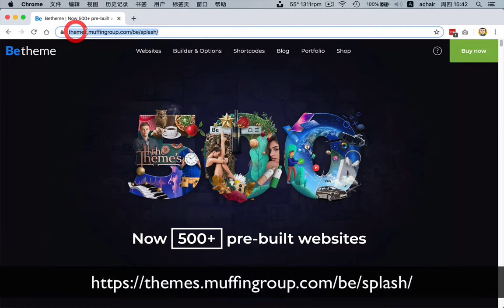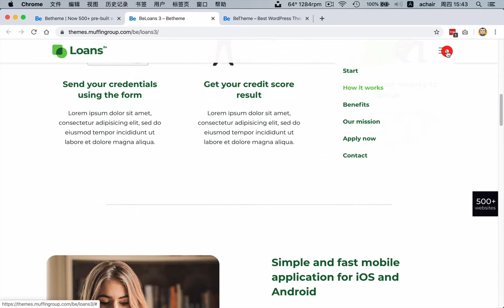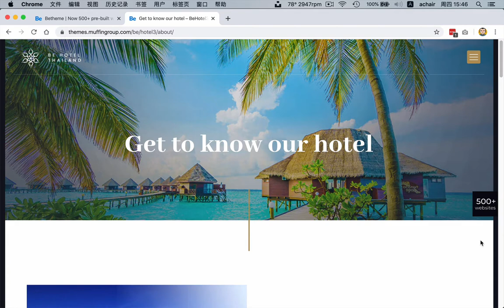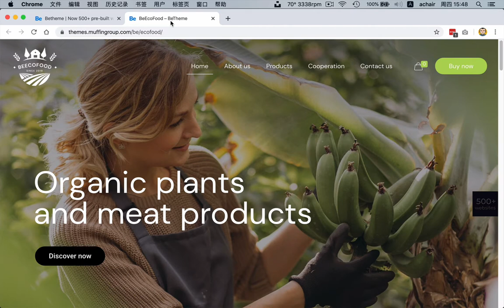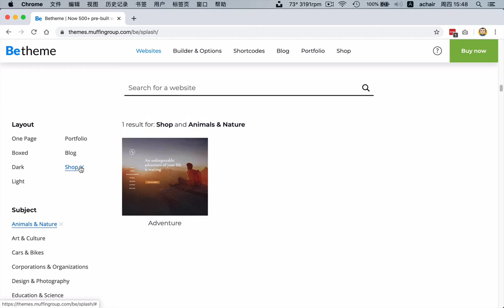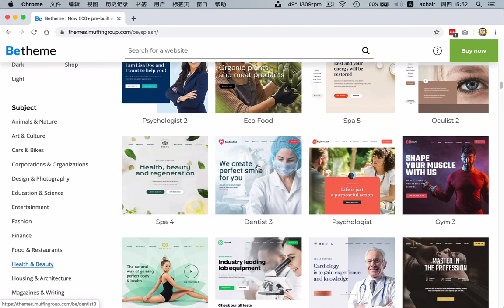BeTheme主题500个Demo演示站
视频：500个BeTheme主题的Demo演示站

全部WordPress课程都在这里（单课程、系列课程）